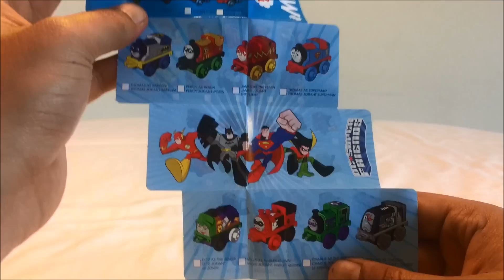Thomas and Friends Minis Wave 4 Blind Bags Part 3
Thomas and Friends Minis Wave 4 Blind bags opening. Wave 4 mini blind bags include the DC Super Hero minis, Robo minis, Warrior minis and Also some limited edition Minis like Golden Thomas mini.

In 2015, Mattel released a brand new Thomas & Friends toy named Minis, to celebrate the 70th anniversary of the entire Thomas & Friends franchise. The range features numerous characters from the show in a vast variety of different themes. They are small models, each acquiring a 4-wheeled chassis configuration and a hook and loop coupling system. The tender engines have their tenders moulded onto the overall unit, behind their cabs and boilers. The Minis released in 2015 included the themes: Classics, Metallic, Chillin', Heroes, Robo, Spooky, Racers, Dinos, Old School, Neon, DC Super Friends, Christmas and Warriors, the latter two being exclusive-only themes. The 2 methods of distribution for the Minis were surprise bags and visible packs, the latter only being sold in the U.S. The surprise bags had codes to identify and distinguish which bag contains which Mini model. The surprise bags were released in 4 series throughout 2015, each with it's own unique set of Minis.

Because of the immense popularity and demand of the Minis, the range was continued in 2016 with Mattel incorporating more themes and characters into the popular toy-line. The brand new themes include: Sweets, Electrified, Sports, Creatures, Graffiti, Racing Course, Tootsie® and Core Moments. Established themes also got brand new additions. New characters were introduced and rolling stock was also added to the range. The surprise bag series in 2016 contained many previously released Minis, titled 'returning favourites' as well as brand new introductions mixed into each series. The codes were also re-generated, starting again from Code: 01.

Here are a few playlists from our channel I Love Thomas

Here are some of our most popular Thomas and Friends Toy Videos